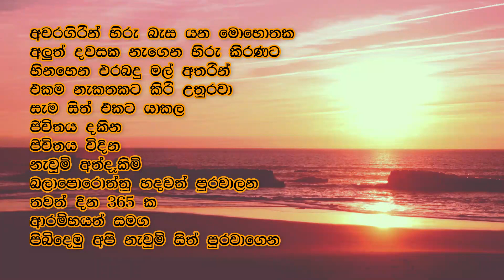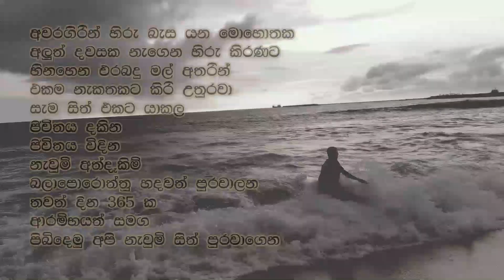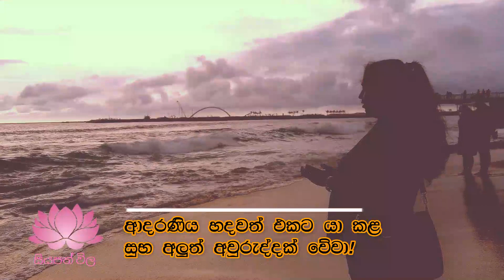sinhala avrudu|sinhala hindu avrudda 2024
දෙස් විදෙස් සිද්ධස්ථාන හා එහි වටිනාකම පිළිබඳ බොහෝ තොරතුරු ඔබගේ දැනුමට එකතුකර දිම ද, ශ්‍රි ලංකාවේ වටිනාකම පිළබඳ ලෝකය හමුවේ දිගහැරිම සියපත් විල නාලිකාවේ ප්‍රධාන අරමුණ වන අතර අපෙන් සැගවි ඇති දන්නා නොදන්නා සිද්ධස්ථාන වල තොරතුරු හා පාරිසරික සුන්දරත්වය ඔබේ දැනුමට එකතු කර දෙන පාරාදිසයක් ලෙස මෙම නාලිකාව ඉදිරියට දිගහැරේ.

travel channel in sri lanka 2021|travel channel in sinhala|siyapath vila
සියපත්විල siyapathvila srilanka travel sinhala history travel channel#

keywords-
travel channel
travel channel sri lanka
travel chennel on youtube
travel channel sinhala